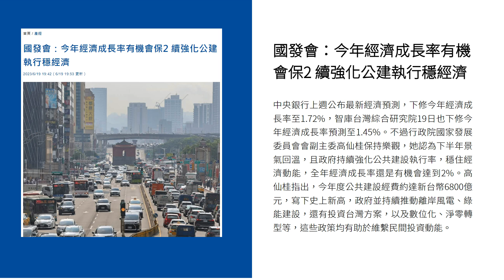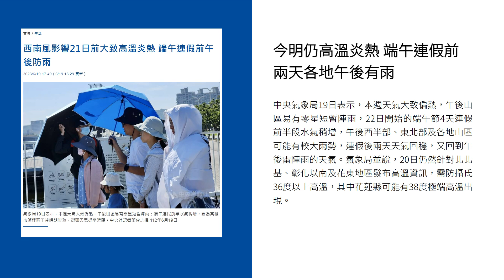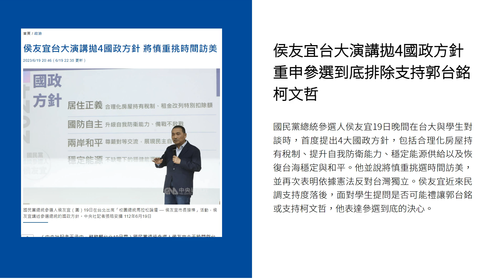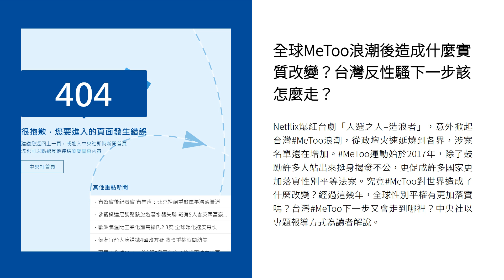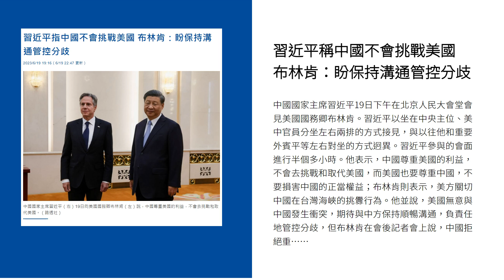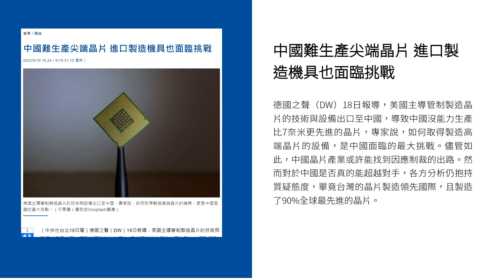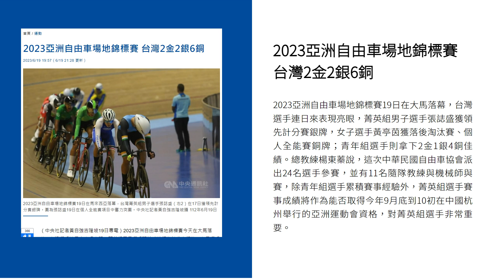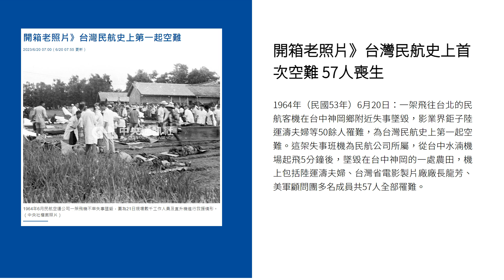新聞摘要 2023/06/20》國發會：今年經濟成長率有機會保2 續強化公建執行穩經濟｜每日6分鐘 掌握天下事｜中央社 - 早安世界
● 國發會：今年經濟成長率有機會保2 續強化公建執行穩經濟
● 今明仍高溫炎熱 端午連假前兩天各地午後有雨
● 教育部指幼師仍需接受委託餵藥 行政院將討論管制含巴比妥複方藥品
● 侯友宜台大演講拋4國政方針 重申參選到底排除支持郭台銘柯文哲
● 全球MeToo浪潮後造成什麼實質改變？台灣反性騷下一步該怎麼走？
● 習近平稱中國不會挑戰美國 布林肯：盼保持溝通管控分歧
● 中國難生產尖端晶片 進口製造機具也面臨挑戰
● 分散風險或政治考量？去美元化掀熱議 一篇看懂潛在衝擊
● 2023亞洲自由車場地錦標賽 台灣2金2銀6銅
● 台灣女戰機飛行員登上英國媒體 郭文靜：若男性能做到女性也可以
● 開箱老照片》台灣民航史上首次空難 57人喪生